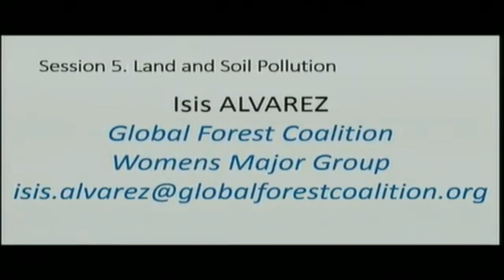UNEA 3, GMGSF Session 5, Land and Soil Pollution: Isis Alvarez intervention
Isis Alvarez (Global Forest Coalition) delivered a combined statement on behalf of the Women’s Major Group at the 5th Session of the Global Major Groups and Stakeholders Forum, held in Nairobi, Nov. 27th, 2017